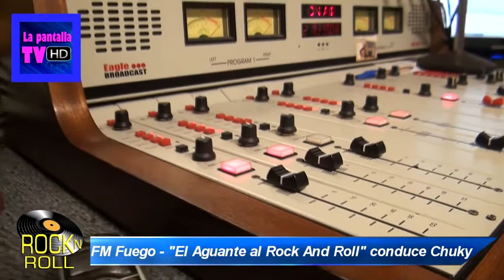FM FUEGO "El Aguante al Rock and Roll".-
Gracias por recibirnos, conduce Chuky.